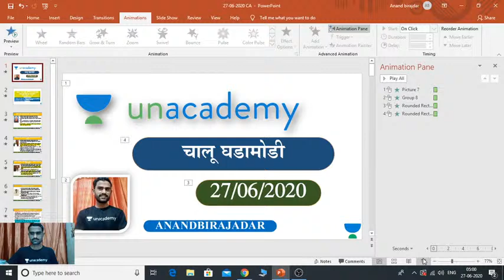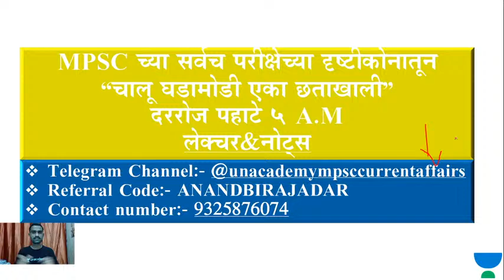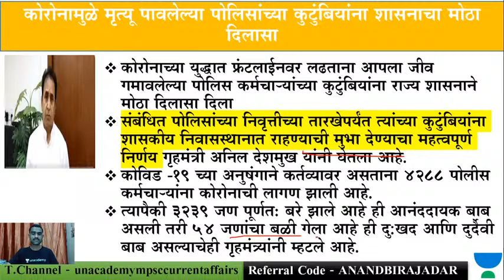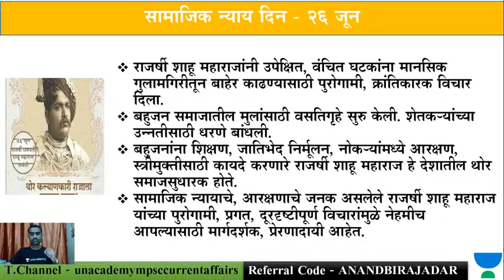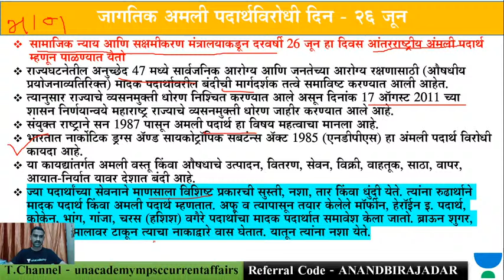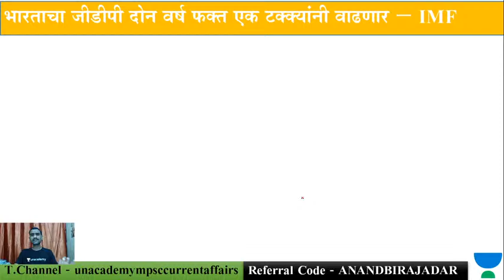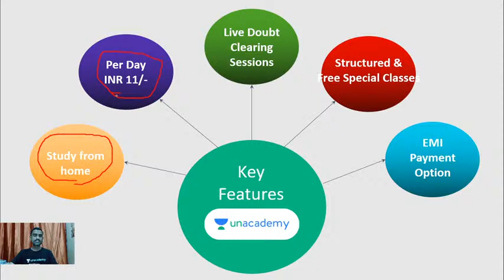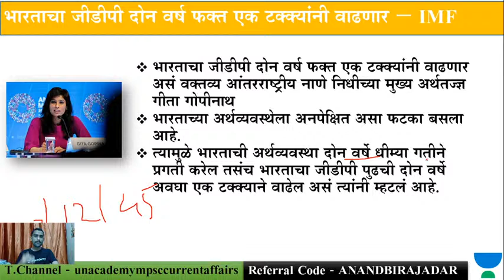चालू घडामोडी | 27/06/2020 | MPSC 2020-Rajyaseva | PSI/STI/ASO | In MARATHI By Anand Birajdar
Unacademy Subscription Benefits:
1. Learn from your favorite teacher
2. Dedicated DOUBT sessions
3. One Subscription, Unlimited Access
4. Real-time interaction with Teachers
5. You can ask doubts in the live class
6. Download the videos & watch offline